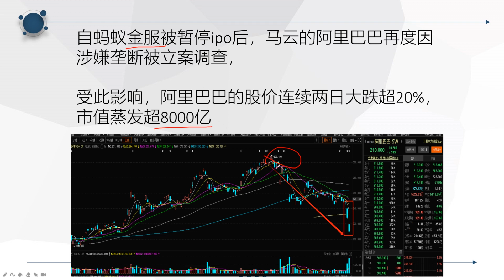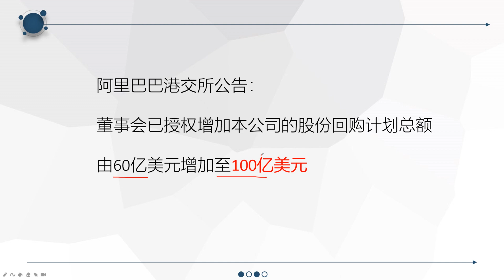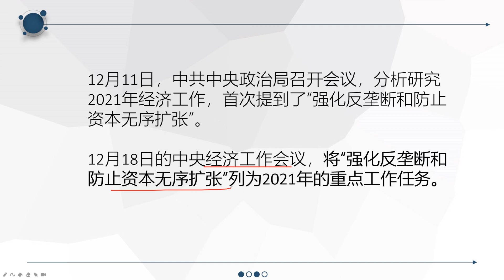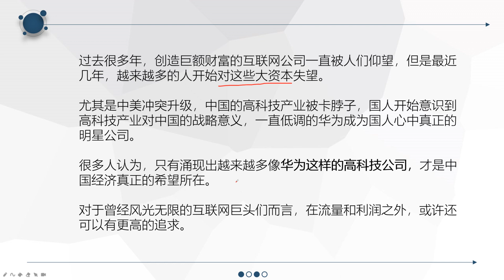两天蒸发8000亿市值，反垄断为何又指向了马云的阿里巴巴？